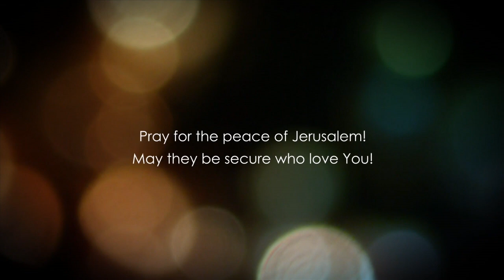Dr. Baruch Korman: Revelation Chapter 14 Part 1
Bible Teaching from the book of Revelation Chapter 14 Part 1